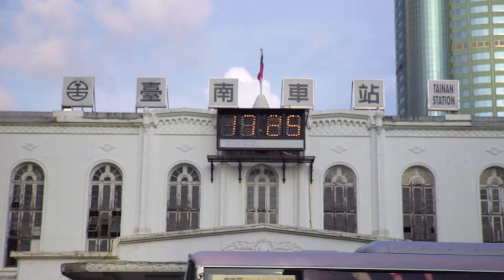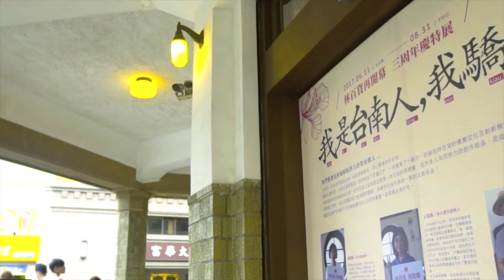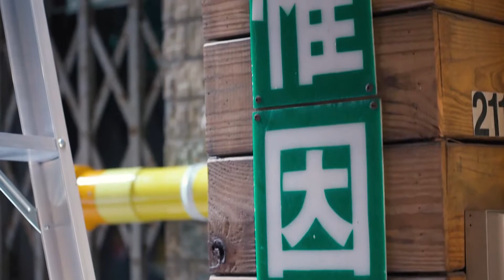Street Museum of Art +街道美術館PLUS．王美霞老師談中正路作品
來到中正路請放慢您的腳步，透過藝術造街找到美的能量。從騎樓的天花板、廊柱以及店家櫥窗、人行道、分隔島上、甚至是電箱，利用這些裝置藝術讓整個城市空間活絡起來，再由王美霞老師帶您遊歷從前的末廣町，藉由視覺性強烈及互動性的現代藝術作品來書寫及召喚中正路的榮景，使藝術讓我們的城市產生街道就是美術館的意象。

影片製作｜存在映像工作室